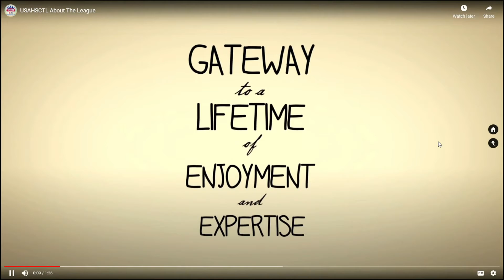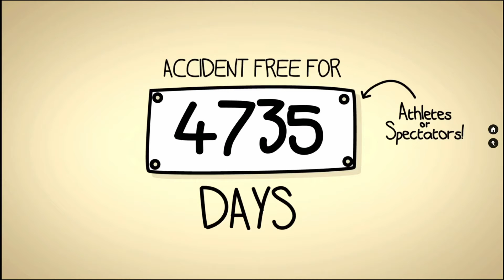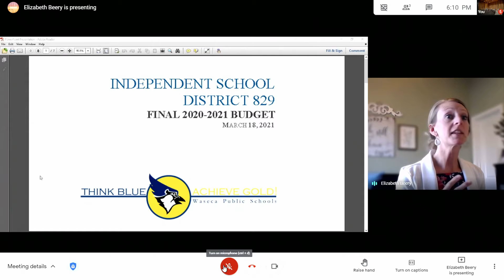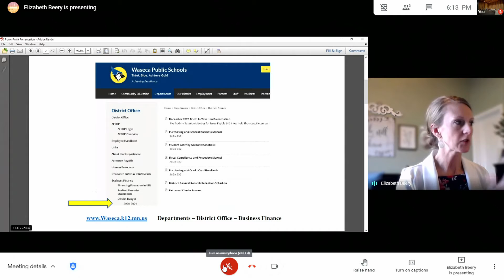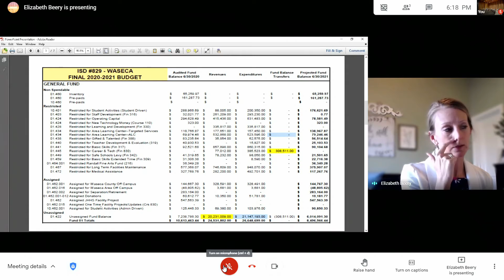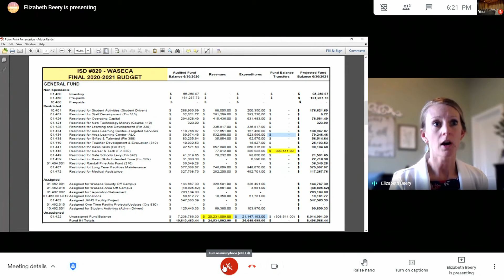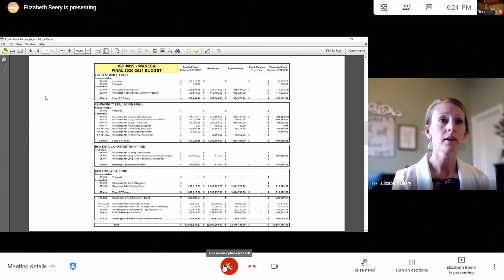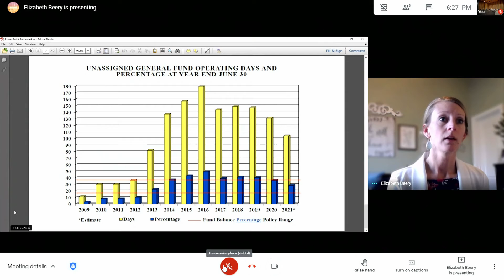Waseca School Board Meeting 3-18-2021